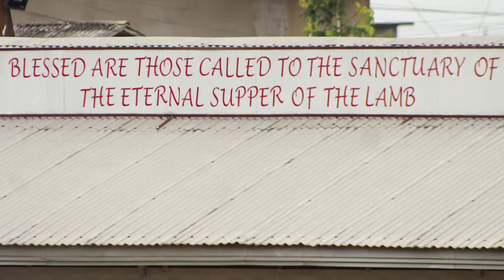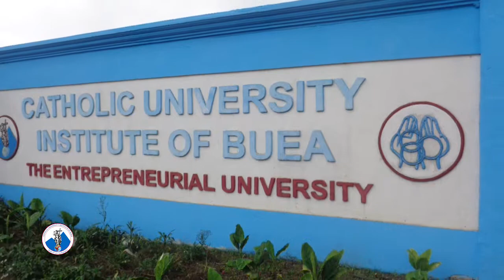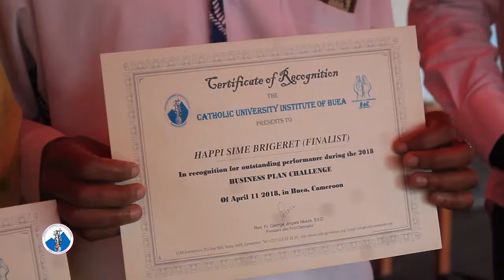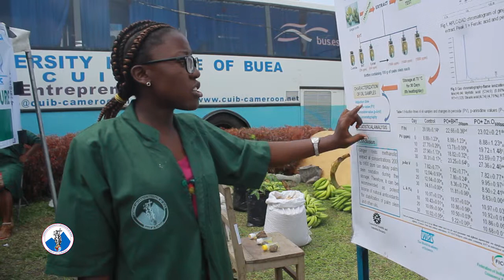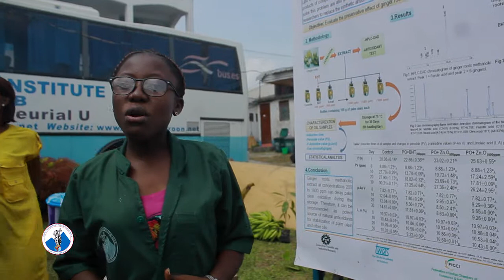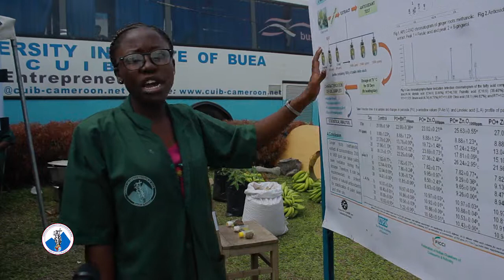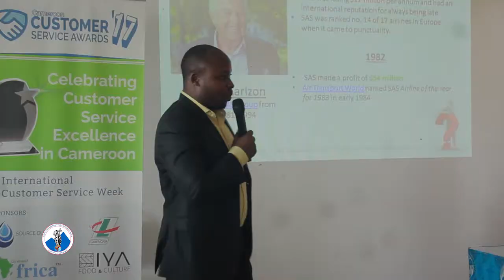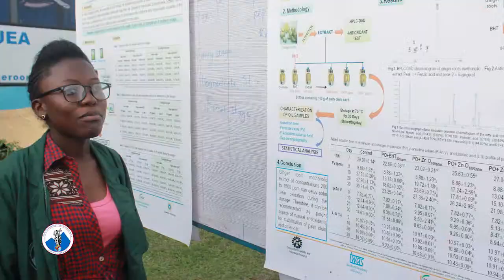trade fair documentary 2018